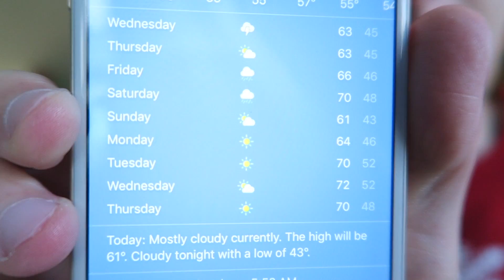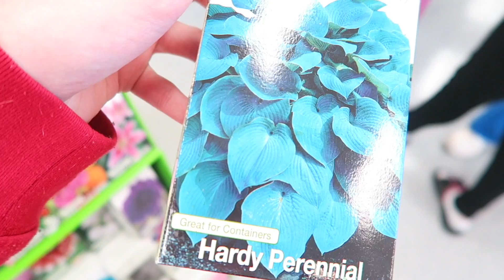STORE, LAWN MOWER, NAUGHTY DOG! | Vlog #276